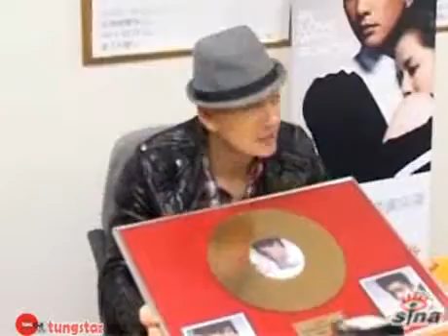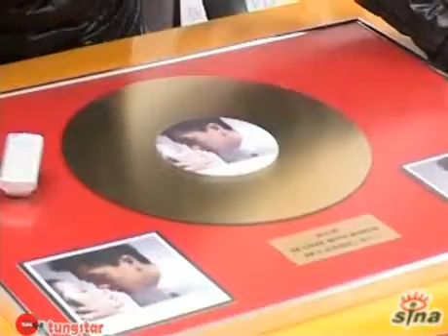黃宗澤首張大碟破萬 歌迷聚會被抓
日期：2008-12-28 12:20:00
新浪娛樂訊  早前推出首張大碟後，銷量超過一萬五千張的黃宗澤舉行慶祝記者會。公司高層特別送上金唱片給他。

他坦言最初都沒想過會獲得金唱片。有暗指他的唱片銷量贏過了胡杏兒，黃宗澤則表示希望大家都繼續努力，希望未來做到個歌、影、視三棲藝人。

唱片在馬來西亞推出後，當地歌迷會會員人數增加了不少，黃宗澤則表示第二天就要到馬來西亞宣傳唱片，同大馬的歌迷聚會。 TUNGSTAR/文并圖